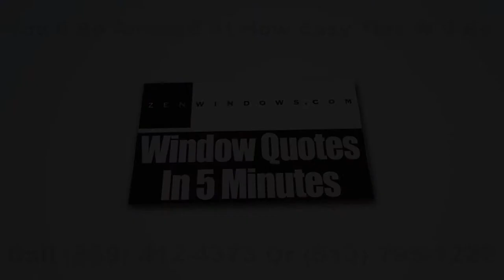Replacement Windows Anderson OH | Or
Windows at your home can be a major factor why your energy bills are so high. In summer, the windows installed in all rooms must be energy-efficient to help your air conditioner in lowering down the temperature inside. At Zen Windows Cincinnati, we provide replacement windows that enable thousands of homeowners to drastically lower their energy consumption and have some real savings stacked up all throughout the lifespan of the windows.

Zen Windows Cincinnati is the top window source in the state of Ohio. The company is owned and managed by Michael Peach. For years, Zen Windows has been providing the US with high quality replacement windows which come in various materials and styles, such as garden windows, bow windows, awning windows, slider windows, bay windows, casement windows, double hung windows, garden windows, hopper windows, round top windows, special shape windows and picture windows.

Zen Windows Cincinnati offers a truly one of a kind replacement window purchasing experience to all of its customers. At our company, we don’t send a sales representative to your home simply because we don’t hire one. We all know that the intention of a sales representative in coming to your home is to apply pressure or sales gimmicks. With the use of internet and a digital camera or smart phone, there is absolutely no reason for an in-home visit just to give a replacement window quote.

Our process is pretty simple. We’ll ask you a few basic questions about what you need for your windows, and in about 5 minutes, we’ll send you your window quote! When you decide to proceed, just inform us within 1 to 2 days so we can send our install foreman to measure your windows. In about 2 weeks, your windows will arrive and we’ll call you to set up the day for installation.

The best thing about Zen Windows Cincinnati is that we will never ask you for a money down until all of the windows are installed and you are 100% happy with your new windows. That means you don’t have to worry about getting top quality windows and an installation that makes them look phenomenal.

If you like a window quote, all you have to do is to give us a call at or , or send us an email and we'll give your quote in as little as 5 minutes – simple as that.